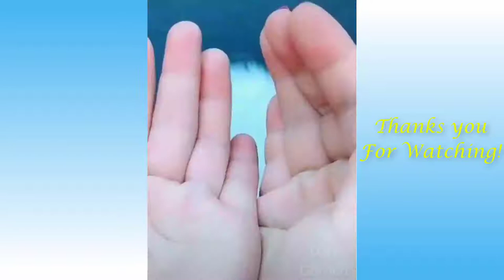💗Cute Pets And Funny Animals Compilation 16 // Pets Reality TV💗